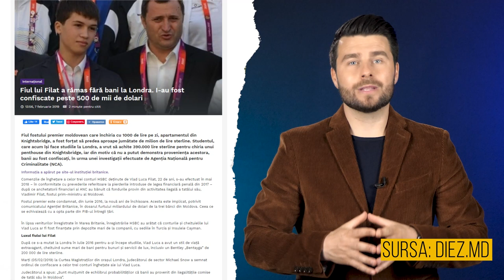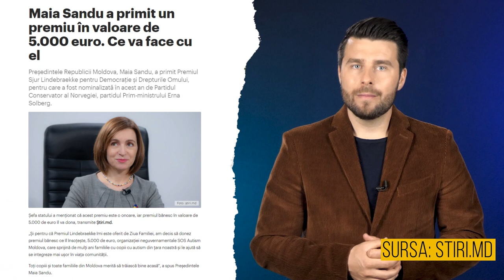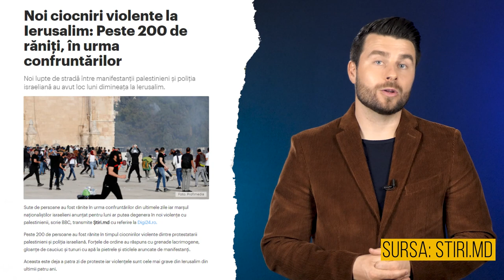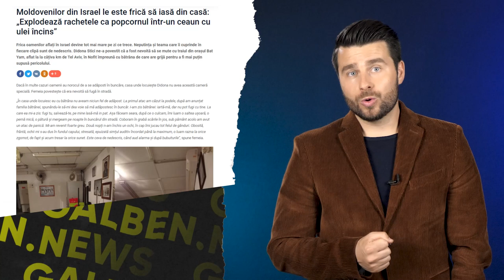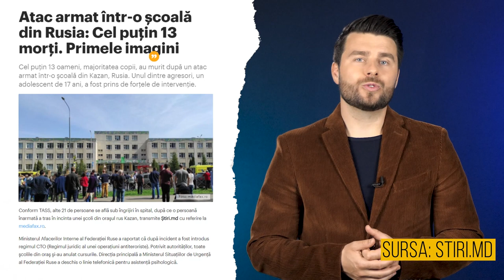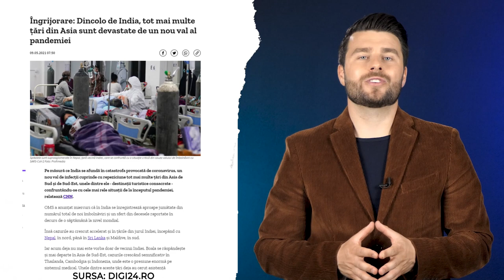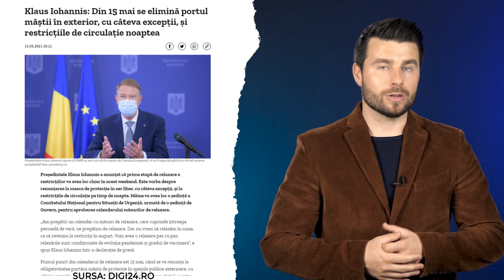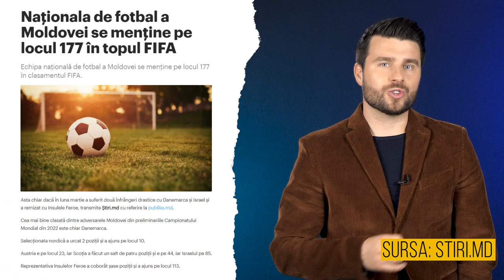Nata Albot în politică | Fiul lui Filat - fără bani | Fotbalul moldovenesc - o rușine | Galben.News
Vă invit să vedeți în episodul de astăzi marca Galben.News: Jurnalista Nata Albot vrea să devină deputat, ce se mai aude despre banii confiscați de la Luca Filat, fiul fostului premier, cum ne putem implica în luarea deciziilor la nivel local, cum decurge conflictul israelo-palestinian, cazul tragic din Kazan, Rusia, România relaxează restricțiile, calificări în premieră la Jocurile Olimpice și starea fotbalului moldovenesc.

Rezumat:
0:00-0:40 Intro
0:40-2:47 Nata Albot în politică
2:47-4:08 Banii luați de la Luca Filat
4:08-4:50 Premiul primit de Maia Sandu
4:50-6:30 Proiectul „Nouă ne pasă”
6:30-8:20 Conflictul israelo-palestinian
8:20-10:20 Cazul tragic din Kazan
10:20-12:15 Situația Covid la noi și în lume
12:15-13:02 Noi calificări la JO
13:02-14:45 Situația deplorabilă a fotbalului autohton
14:45 Mesaj final